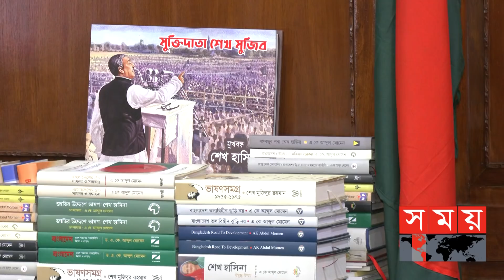রাশিয়ার তেল কিনতে ভারতের পরামর্শ চায় ঢাকা? | AK Adbul Momen | Dhaka Seeks Advice from New Delhi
জ্বালানি সংকট যেন না হয়, আগেভাগেই সতর্ক বাংলাদেশ। রাশিয়া থেকে তেল কেনার বিষয়ে ভারত থেকে নেয়া হবে অভিজ্ঞতা। দু'দিনের ভারত সফর থেকে ফিরে একথা জানালেন পররাষ্ট্রমন্ত্রী ডক্টর এ কে আব্দুল মোমেন।